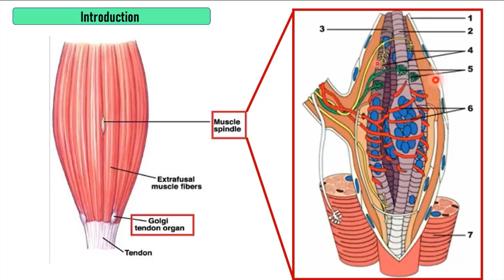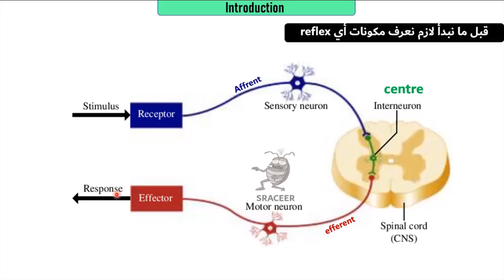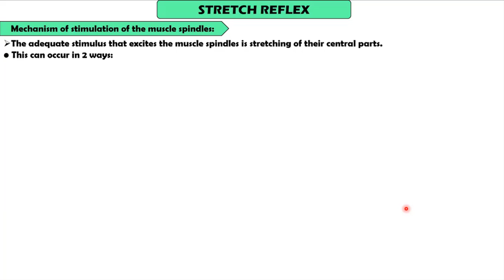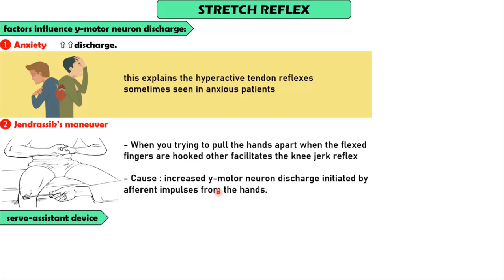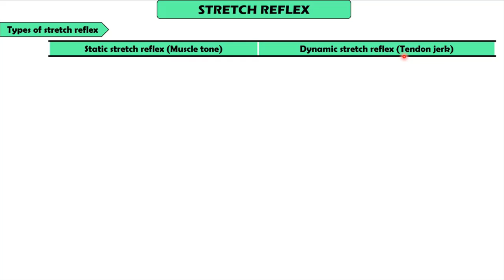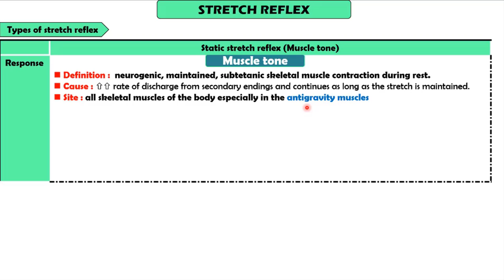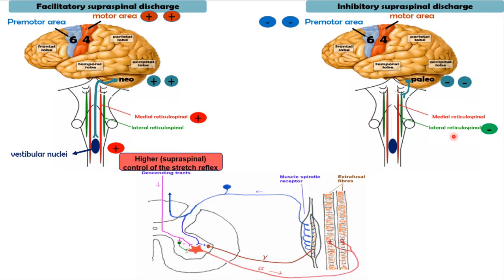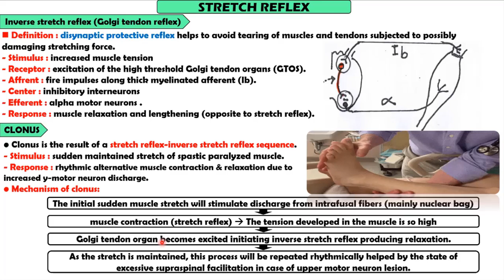Lecture 9 : Stretch reflex